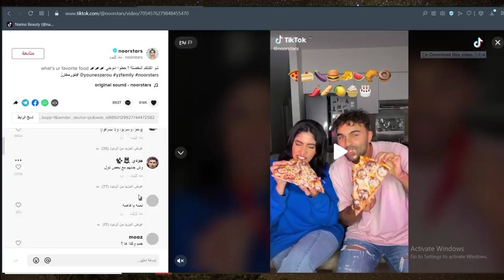نور ستارز تكفر بالله ؟ وقمر الطائي تسب نور مار وبيسان اسماعيل واميرة الحسين تعلن عن حبيبه الجديد